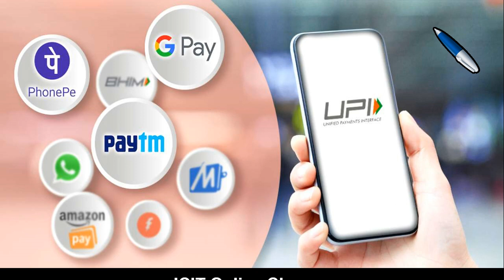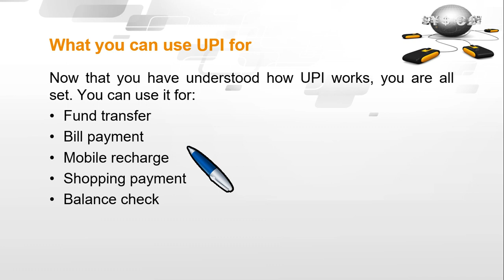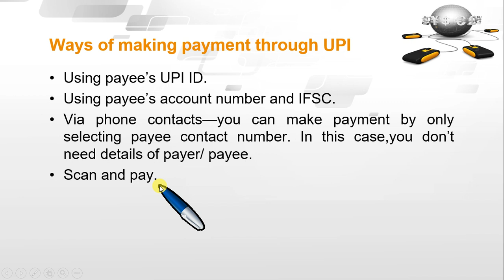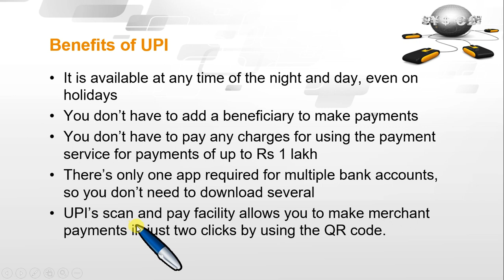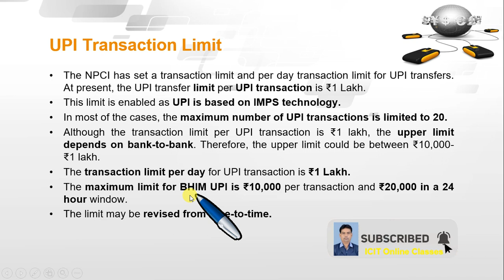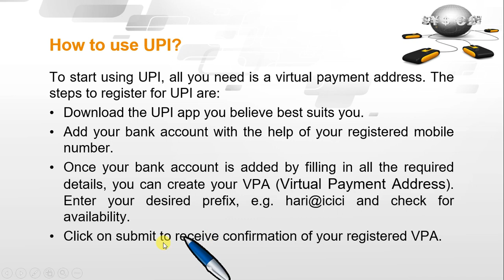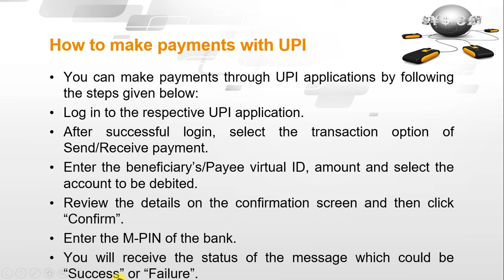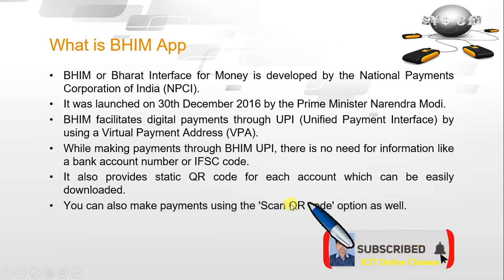UPI | Unified Payments Interface | कैसे काम करता हैं UPI ?| In Hindi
Topic -
- What is UPI?
- What you can use UPI for
- Ways of making payment through UPI
- Benefits of UPI
- UPI Transaction Limit
- How to use UPI?
- How to Register for UPI? | Steps for UPI Registration Online
- How to make payments with UPI
- Best UPI Apps in India
- What is BHIM App

Previous Videos :-
Topic
- Digital Financial Tools & Applications
- Why Are Savings Needed?
- Emergencies
- Future Needs
- Drawbacks of keeping cash at home
- Why is Bank Needed?
- Remittances using Cheque and Demand Draft
Topic
- Banking Products
- Types of Accounts
- Deposit
- Types of Loan
- Type of Overdrafts
- Documents for Opening Accounts
- KYC
- Banking Service Delivery Channels - I
- Banking Service Delivery Channels - II
 -NEFT
 -RTGS
Topic
- Debit Card
- Credit Card
- eWallet
- Paytm
- PoS (Point of Sale)
- OTP (One Time Password)
Topic
- Aadhaar Enabled Payments System (AePS)
- Unified Payments Interface (UPI)
Topic
- What is NEFT
- NEFT अवकाश 2019 की लिस्ट
-  प्रमुख बैंक के लिए NEFT के समय में कटौती
-  कैसे काम करता हैं NEFT ?
- NEFT के क्या लाभ हैं ?
Topic
- What is RTGS
- RTGS Settlement Timings
- RTGS कैसे करते है ?
- Transaction or Service Charges
- What is UTR number?
Topic
- What is IMPS
- How to transfer funds using IMPS
- What are the features of IMPS ?